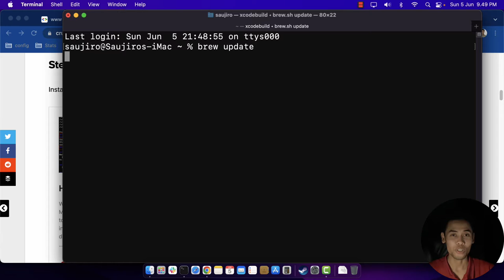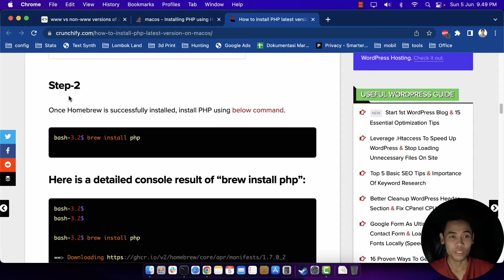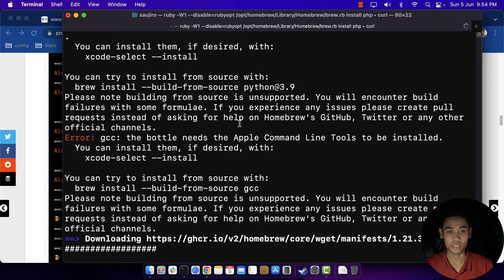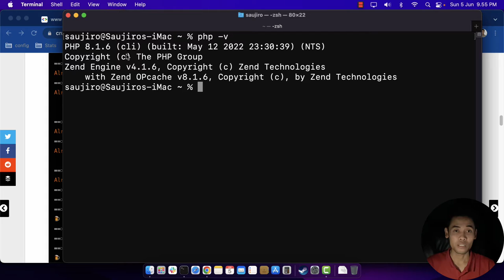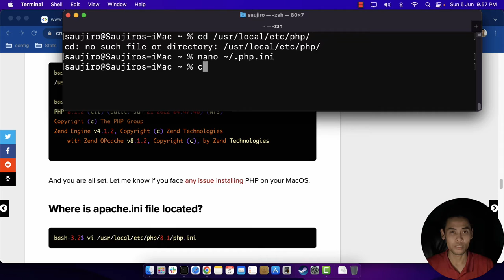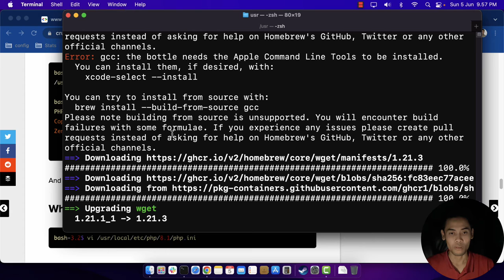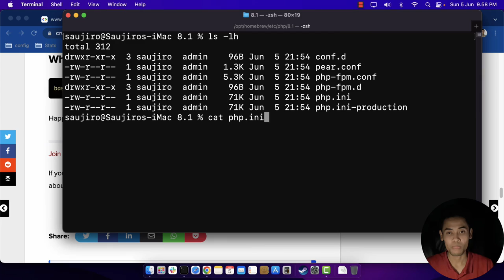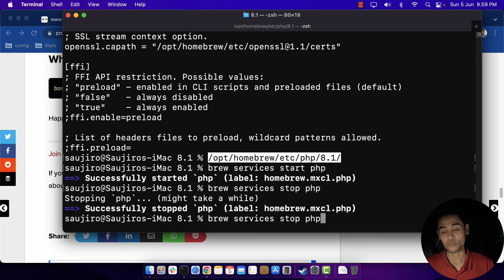Install PHP di MacOS/OSX dengan HomeBrew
list of command
brew update
brew install php
php -v
brew services start php